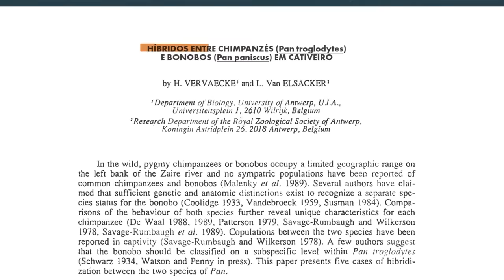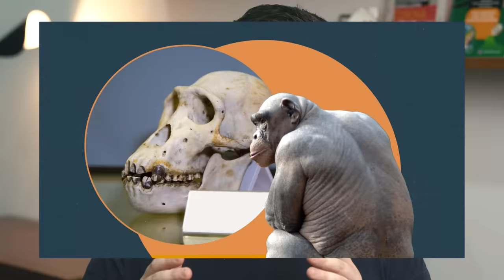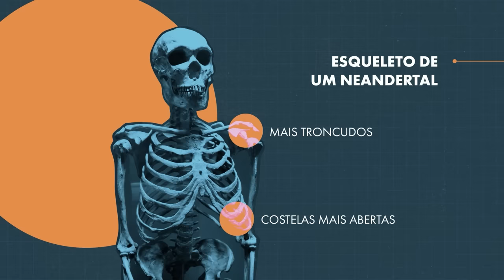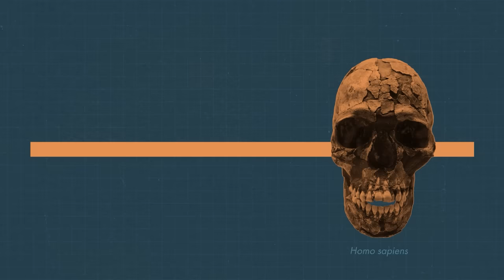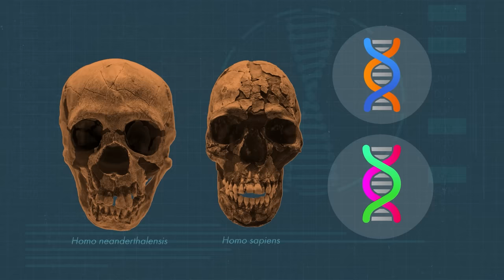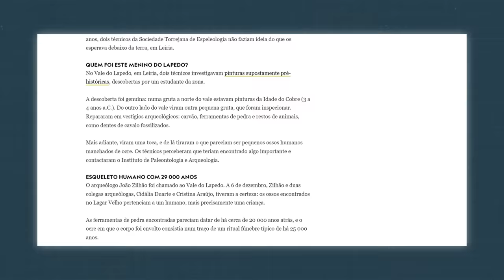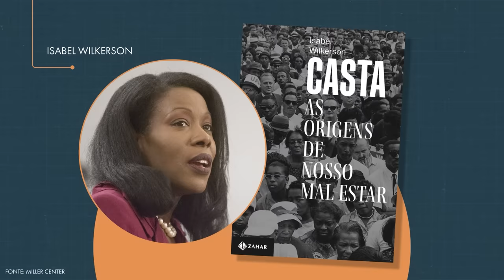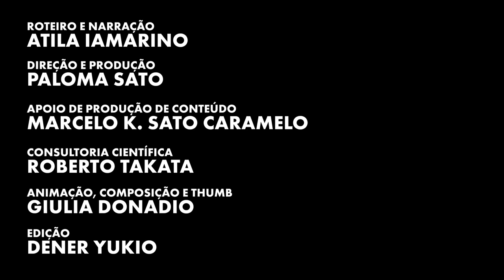E se existissem outras espécies de humanos?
Por muito tempo, a nossa espécie não soube da existência de outros grupos de humanos que passaram pelo nosso planeta. Foi só no século XIX, por meio da descoberta de fósseis, que começamos a entender um pouco melhor da nossa história evolutiva. No vídeo de hoje, Atila Iamarino conta sobre as descobertas de outras espécies de seres humanos, pertencentes ao gênero Homo, que habitaram e por muitos anos provavelmente coexistiram com a nossa espécie, os possíveis motivos de suas extinções e reflete sobre os paralelos entre a história evolutiva das espécies humanas e a história recente do humano moderno.

Roteiro e apresentação:
Atila Iamarino  - Twitter @oatila

Direção e Produção:
Paloma Sato

Apoio de Produção de Conteúdo:
Marcelo K. Sato Caramelo: Instagram: @marceloksato

Consultoria Científica:
Roberto Takata: Twitter: @rmtakata

Composição de Imagens, Animação e Thumb:
Giulia Donadio: Instagram: @giulia_donadio

Edição:
Dener Yukio: Instagram: @dyukio

Referências:

De Manuel, M., Kuhlwilm, M., Frandsen, P., Sousa, V. C., Desai, T., Prado-Martinez, J., ... & Marques-Bonet, T. (2016). Chimpanzee genomic diversity reveals ancient admixture with bonobos. Science, 354(6311), 477-481.

Schmitz, R. W., Serre, D., Bonani, G., Feine, S., Hillgruber, F., Krainitzki, H., ... & Smith, F. H. (2002). The Neandertal type site revisited: interdisciplinary investigations of skeletal remains from the Neander Valley, Germany. Proceedings of the National Academy of Sciences, 99(20), 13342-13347.

Vervaecke, H., & Van Elsacker, L. (1992). Hybrids between common chimpanzees (Pan troglodytes) and pygmy chimpanzees (Pan paniscus) in captivity. Mammalia (Paris), 56(4), 667-669.